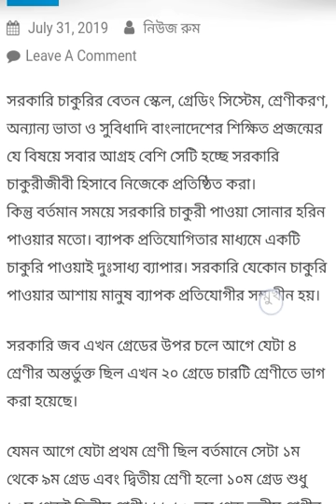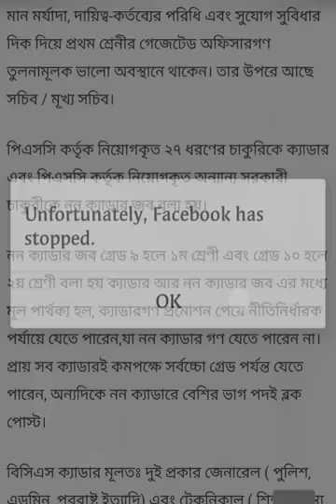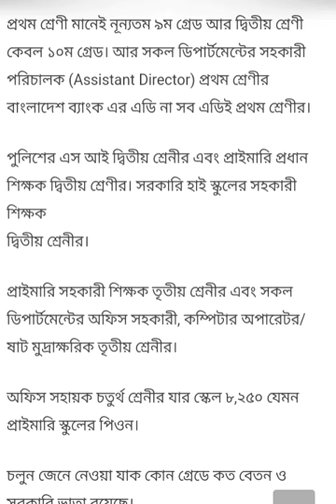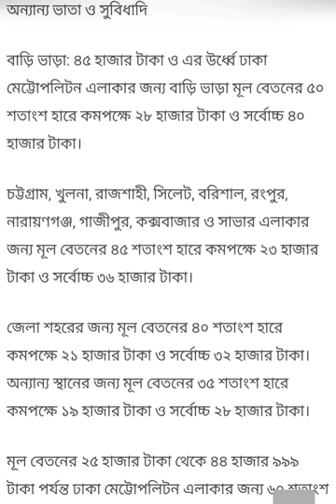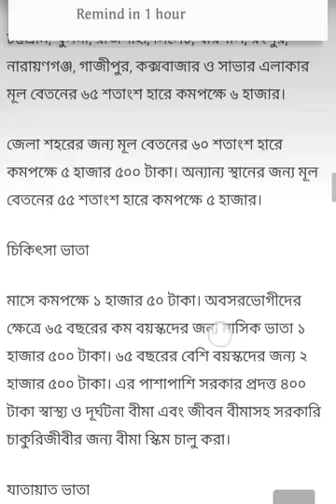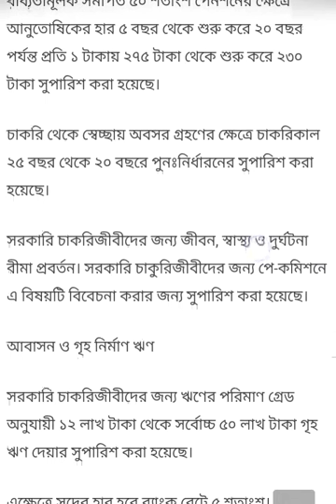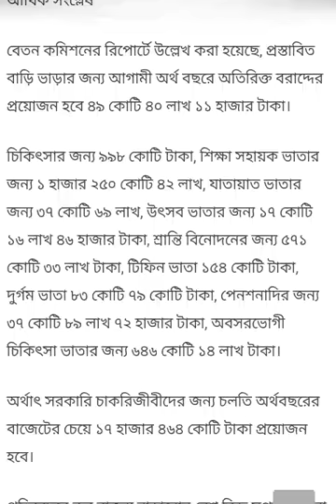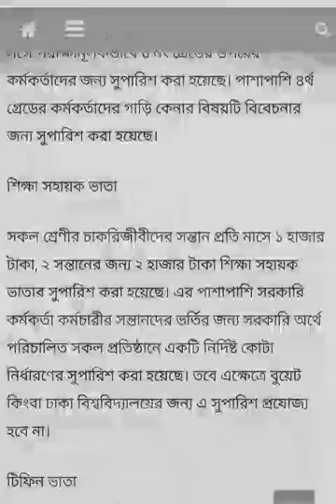জেনে নিন সরকারি চাকরিজীবিরা যে সকল সুযোগ-সুবিধা পেয়ে থাকে।